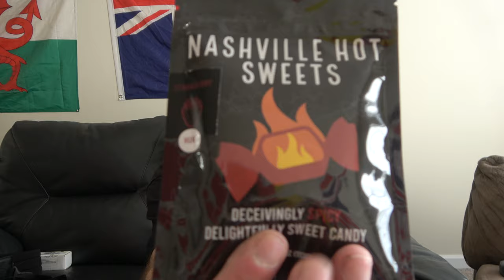Sour Tangerine Hot Candies from Nashville Hot Sweets! Don't forget to use the PROMO code for 15% off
🔥My Information🔥

👕Merch👕

✔️Products✔️

⚙️Our Gear⚙️